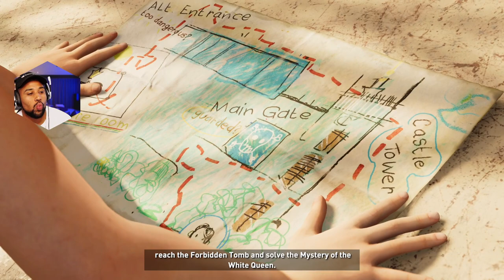Young Lara is fearless | SHADOW OF THE TOMB RAIDER Part 4 - Father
What's up YouTube, welcome to Shadow of the Tomb Raider. This game was FREE in playstation plus so I thought "Why Not". This game was a masterpiece of 2018 and I didn't have the luxury of playing it. Let's hit 1K

Shadow of the Tomb Raider is a 2018 action-adventure video game developed by Eidos-Montréal and published by Square Enix. It continues the narrative from the 2015 game Rise of the Tomb Raider and is the twelfth mainline entry in the Tomb Raider series.
 -Wikipedia

Multiplayer Channel: @BTRThe2nd on YouTube